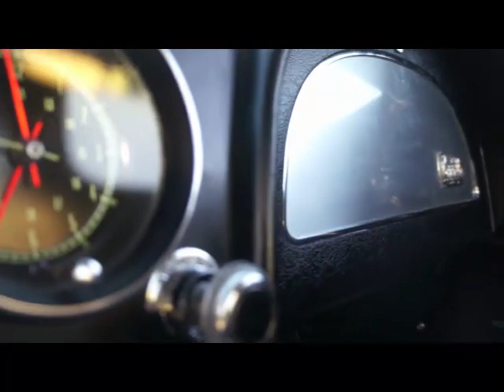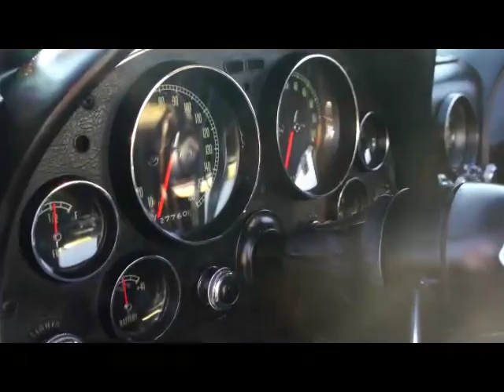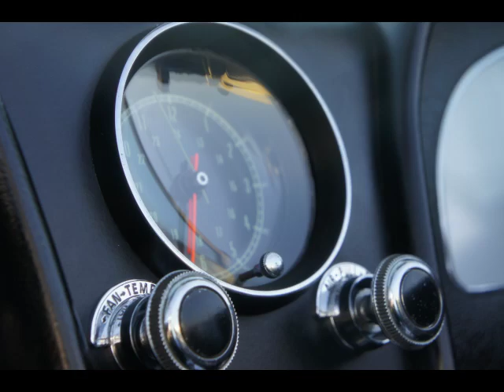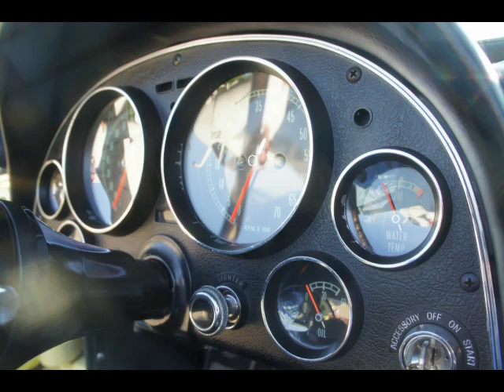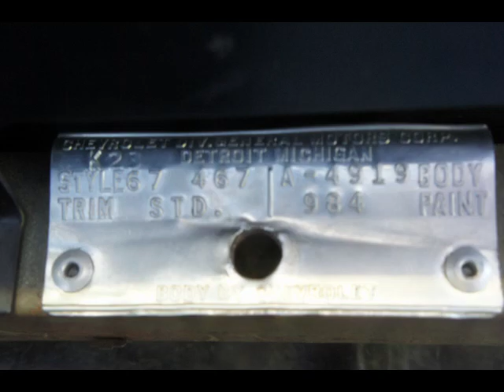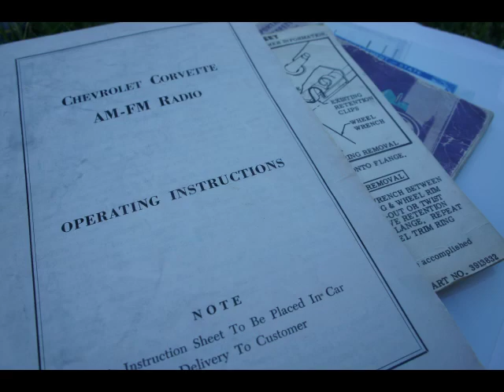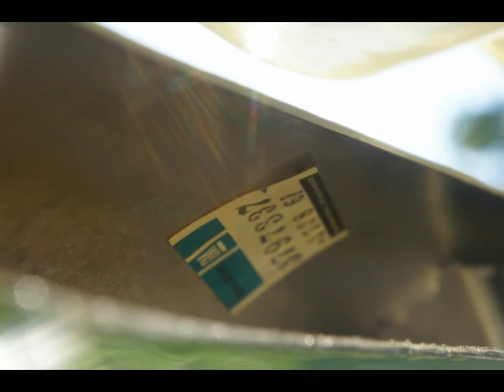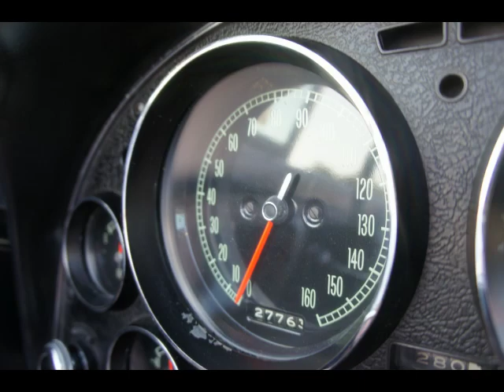1967 Corvette For Sale~Sunfire Yellow~327/350~Posi~Pwr Brake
Michael Runnalls
Consignments
WeBeAutos.com
WeBe Could be Selling your Car too!